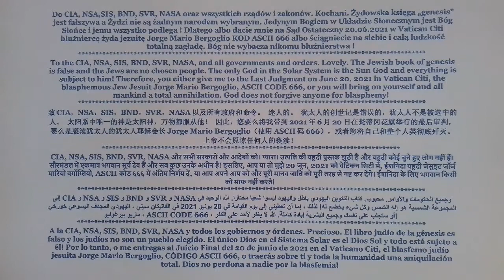𝕬𝖕𝖔𝖐𝖆𝖑𝖎𝖕𝖘𝖆 20.05.2021 𝕻𝖔𝖑𝖘𝖐𝖆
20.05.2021Do CIA, NSA,SIS, BND, SVR, NASA oraz wszystkich rządów i zakonów. Kochani. Żydowska księga „genesis” jest fałszywa a Żydzi nie są żadnym narodem wybranym. Jedynym Bogiem w Układzie Słonecznym jest Bóg Słońce i jemu wszystko podlega ! Dlatego albo dacie mnie na Sąd Ostateczny 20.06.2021 w Vatican Citi bluźniercę żyda jezuitę Jorge Mario Bergoglio KOD ASCII 666 albo ściągniecie na siebie i całą ludzkość totalną zagładę. Bóg nie wybacza nikomu bluźnierstwa!
To the CIA, NSA, SIS, BND, SVR, NASA, and all governments and orders. Lovely. The Jewish book of genesis is false and the Jews are no chosen people. The only God in the Solar System is the Sun God and everything is subject to him! Therefore, you either give me to the Last Judgment on June 20, 2021 in Vatican Citi, the blasphemous Jew Jesuit Jorge Mario Bergoglio, ASCII CODE 666, or you will bring on yourself and all mankind a total annihilation. God does not forgive anyone for blasphemy!
致CIA，NSA，SIS，BND，SVR，NASA以及所有政府和命令。 迷人的。 犹太人的创世记是错误的，犹太人不是被选中的人。 太阳系中唯一的神是太阳神，万物都服从他！ 因此，您要么将我带到2021年6月20日在梵蒂冈花旗举行的最后审判，要么是亵渎犹太人的犹太人耶稣会长Jorge Mario Bergoglio（使用ASCII码666），或者您将自己和整个人类彻底歼灭。 上帝不会原谅任何人的亵渎！
CIA, NSA, SIS, BND, SVR, NASA और सभी सरकारों और आदेशों को। प्यारा। उत्पत्ति की यहूदी पुस्तक झूठी है और यहूदी कोई चुने हुए लोग नहीं हैं। सौरमंडल में एकमात्र भगवान सूर्य देव हैं और सब कुछ उनके अधीन है! इसलिए, आप या तो मुझे 20 जून, 2021 को वेटिकन सिटी में, ईशनिंदा यहूदी जेसुइट जॉर्ज मारियो बर्गोग्लियो, ASCII कोड ६६६ में अंतिम निर्णय दें, या आप अपने आप को और पूरी मानव जाति को पूरी तरह से नष्ट कर देंगे। ईशनिंदा के लिए भगवान किसी को माफ नहीं करते!
إلى CIA و NSA و SIS و BND و SVR و NASA وجميع الحكومات والأوامر. محبوب. كتاب التكوين اليهودي باطل واليهود ليسوا شعبا مختارا. الله الوحيد في المجموعة الشمسية هو إله الشمس وكل شيء يخضع له! لذلك ، إما أن تعطيني إلى يوم القيامة في 20 يونيو 2021 في الفاتيكان سيتي ، اليهودي المجدف اليسوعي خورخي ماريو بيرغوليو ، ASCII CODE 666 ، أو ستجلب على نفسك وجميع البشرية إبادة كاملة. الله لا يغفر لأحد على الكفر!
A la CIA, NSA, SIS, BND, SVR, NASA y todos los gobiernos y órdenes. Precioso. El libro judío de la génesis es falso y los judíos no son un pueblo elegido. El único Dios en el Sistema Solar es el Dios Sol y todo está sujeto a él! Por lo tanto, o me entregas al Juicio Final del 20 de junio de 2021 en el Vaticano Citi, el blasfemo judío jesuita Jorge Mario Bergoglio, CÓDIGO ASCII 666, o traerás sobre ti y toda la humanidad una aniquilación total. Dios no perdona a nadie por la blasfemia!
                                                                 With God Sun